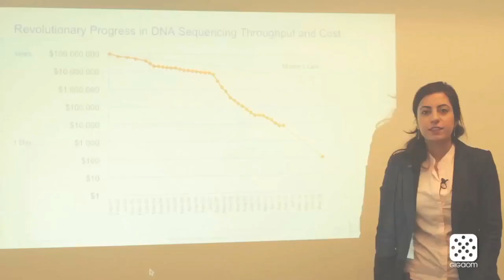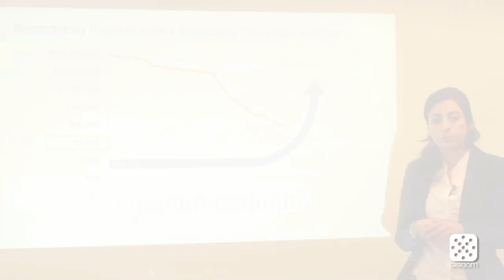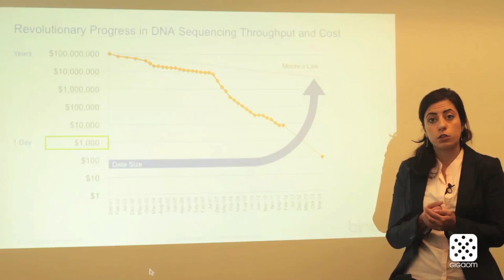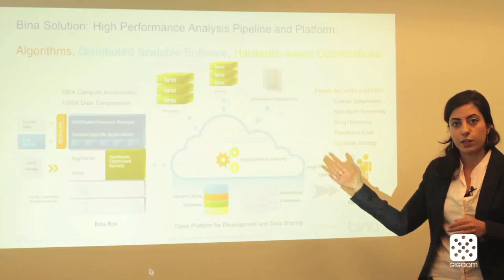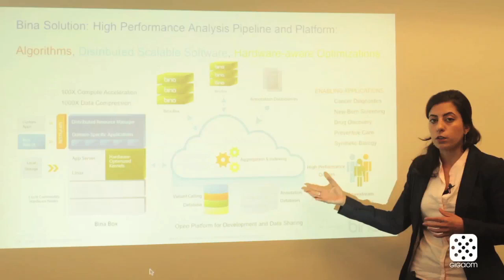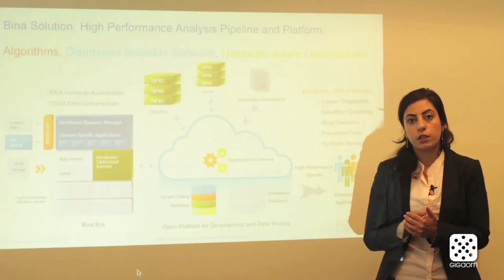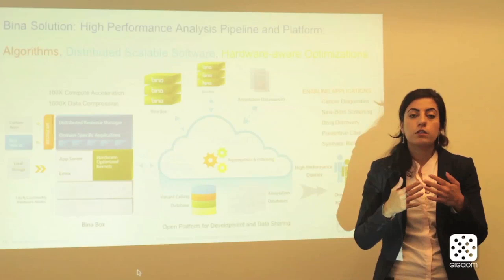Cloud Trailblazer - Narges Bani Asadi, CEO of Bina Technologies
Narges Bani Asadi, the CEO of Bina Technologies, on changing the way medicine works with big data and high performance computing.